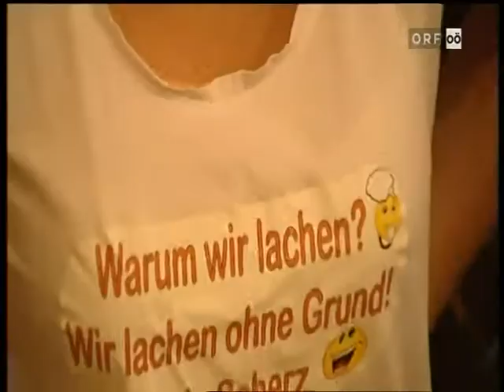Fernsehbericht Lachclub St. Peter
ORF Reportage über den Lachclub St. Peter am Hart.